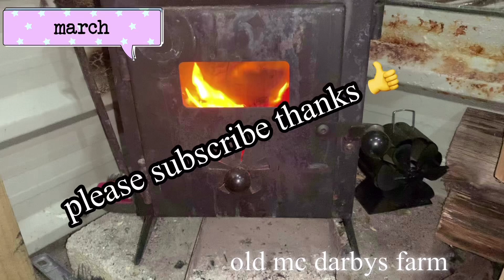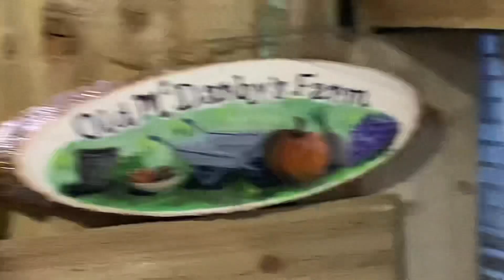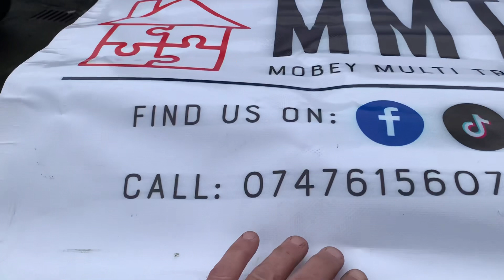Mobeys multi trade at darby towers 👍😎